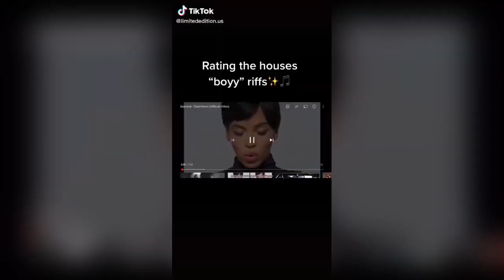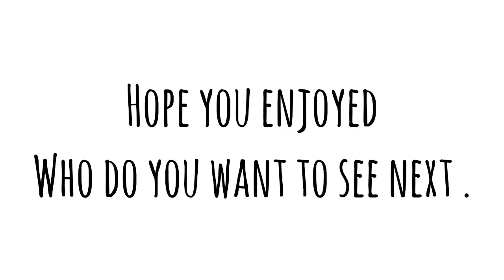Limitededition.us TikTok Compilation ❤️